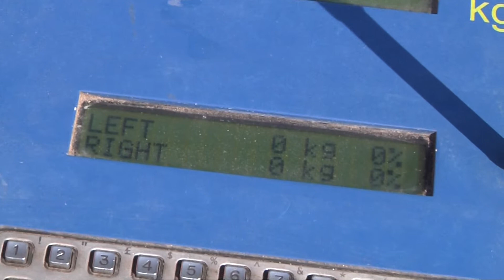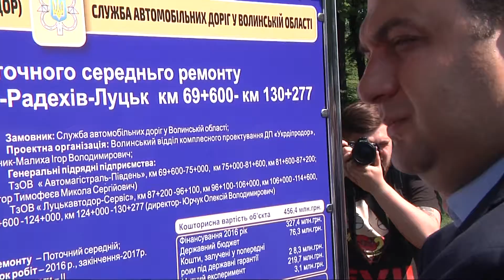Прем’єр-міністр України Володимир Гройсман на Волині пообіцяв інспектувати ремонти всіх доріг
Прем’єр Володимир Гройсман інспектував дороги на Волині, Львівщині й Тернопільщині. Більшість траси «Луцьк-Львів» відремонтували ще торік. На Волині лишалися ще невелика ділянка поблизу села Терешківці й нанесення розмітки на майже 61-му кілометрі. Це так званий поточний ремонт, який передбачав зняття 5 сантиметрів старого покриття й прокладання двох шарів – вирівнювального і верхнього нового. Дорожники запевняють: 10 років дорога прослужить точно.